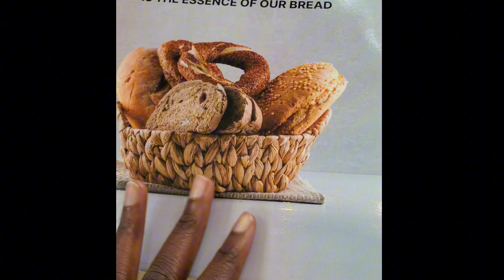Brunch like a boss,unbelievable dinning experience for foodies in ERIK KAYSER lagos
"Join me for a delicious brunch experience at ERIK KAYSER, one of the top-rated spots in town! 🍳👌

In today's video, I'm taking you on a culinary journey through their mouth-watering menu, from fluffy pancakes to savory omelets, and decadent desserts. 🍰🥐

Whether you're a foodie, a brunch enthusiast, or just looking for a new spot to try, this video is for you! So sit back, relax, and let's dive into the ultimate brunch experience. 🍴

*Timestamps:*

- 0:00 - Introduction to [Restaurant Name]
- 0:30 - First impressions and ambiance
- 1:00 - Food review and tasting